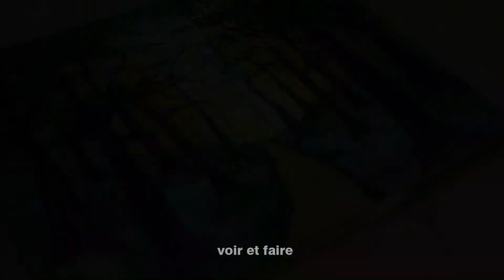peinture renard dans la forêt tutoriel / technologie de peinture acrylique pour les débutants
apprendre à peindre à l'acrylique prend un peu de temps pour s'y habituer et implique de nombreux essais et erreurs au fur et à mesure que vous vous lancez. Avec les conseils et les conseils de peintres qui travaillent avec des peintures acryliques depuis de nombreuses années,
Laissez ce guide vous montrer comment les maîtriser pour votre prochain chef-d'œuvre.
La beauté de travailler avec des acryliques est qu'elles sont relativement peu coûteuses et faciles à travailler, mais peuvent fournir des résultats vraiment impressionnants.

. Toile 24*31cm
. Si vous avez besoin d'une raison pour peindre, voici quelques citations de peintres et citations d'art pour vous motiver et faire ressortir l'artiste en vous.
. "Peindre est facile quand on ne sait pas comment, mais très difficile quand on le sait."
- Edgar Degas.
.« Commencez là où vous êtes. Utilisez ce que vous avez. Fais ce que tu peux."
- Arthur Ashe.
.Le pire ennemi de la créativité est le doute de soi.
- Sylvie Plath.
. "La zone de confort est le grand ennemi de la créativité."
- Dan Stevens.
« Dans l'esprit de chaque artiste, il y a un chef-d'œuvre. »
-Kai Greene

Nous espérons que vous aimerez notre art et que vous vous amuserez à le faire vous-même ! Rendre facile.
La vidéo ci-dessous peut montrer les actions effectuées par nos personnages dans un environnement contrôlé - veuillez faire preuve de jugement, de prudence et de prudence si vous envisagez de copier.
Merci beaucoup! Passe une bonne journée.